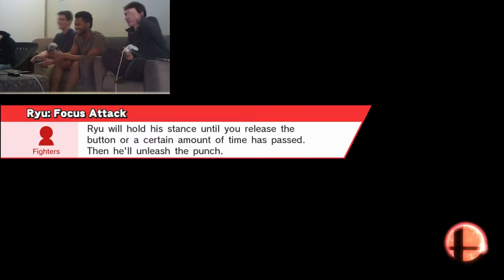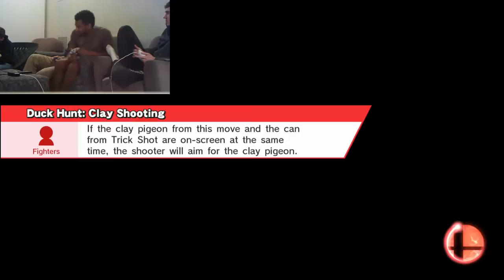Super Smash Bros. Wii U w/FACECAM - MOST RAGE EVER!! FUNNIEST VIDEO EVER! ep. 23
This has to be the funniest videos I have every published on youtube. Please leave a like on this video!
Playing some Super Smash Bros. for Wii U for you today. This gameplay has a facecam!